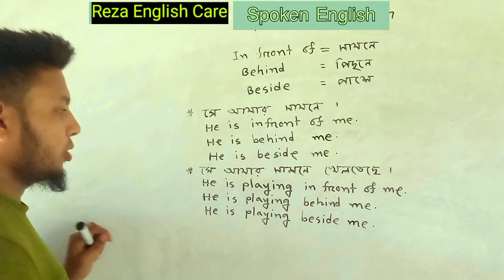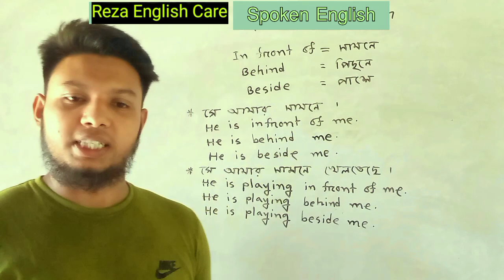How to make many sentences three words|| Spoken English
Reza English care || Spoken English

in this vedio is very important our life and job.you can easily make many sentence just three words.

This video of spoken will develop your speaking capability just like all the other videos. The video includes Speaking Feedback as well as correction to
enhance the Speaker's Speaking Potential and
Fluency. This video illustrates significant mistakes frequently made by speakers and their assessments. You will be able to see numerous errors are being noted down at that very moment, this allows the Speaker to see their mistakes which they often fail to
perceive, the mistakes are then corrected to increase the accuracy of that particular speaker. This is a crucial video of the spoken series that instructs the steps necessary to achieve speak in English by overcoming common mistakes. This video will teach
you skills that will help you to be assertive during Speaking.
 You can also use the subtitles to see the
errors that will help you understand the mistake, also the correction and information.
The courses we provide:

Channel pages
YouTube search
Browse features
Suggested videos
Other YouTube features
External
Direct or unknown
Notifications